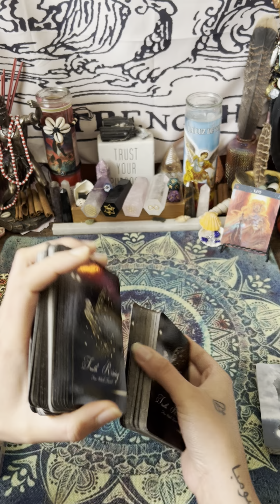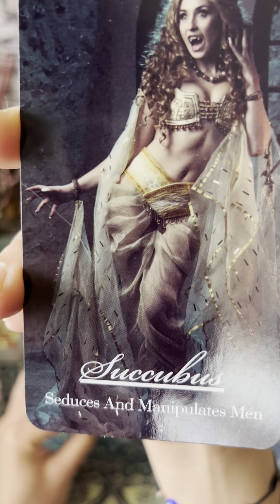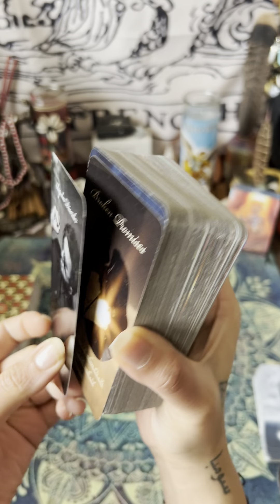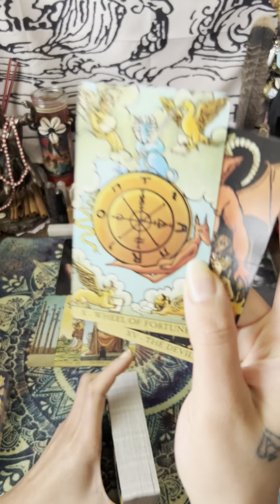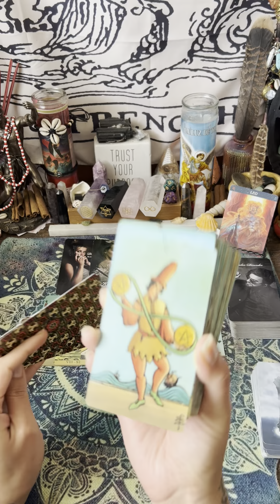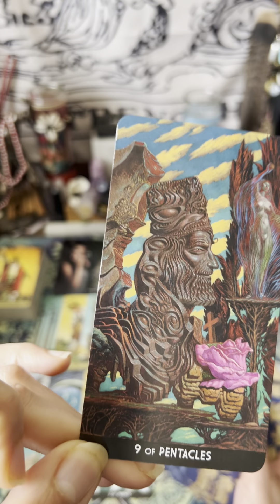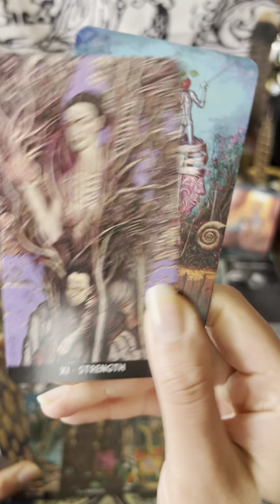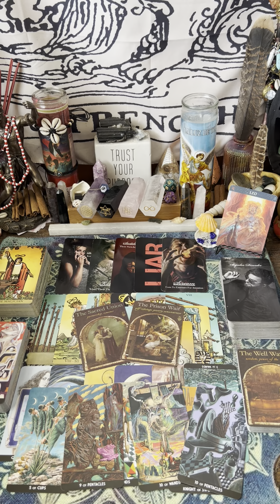LEO ♌️ Next48.. Your soulmate reaches out while leaving a thirdparty behind craving attention..